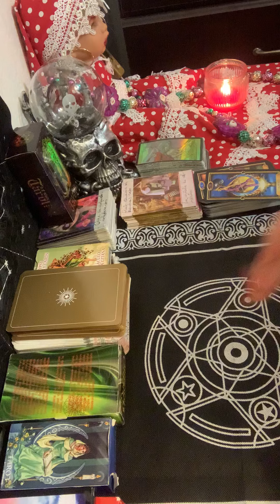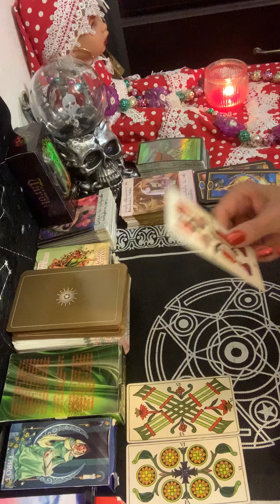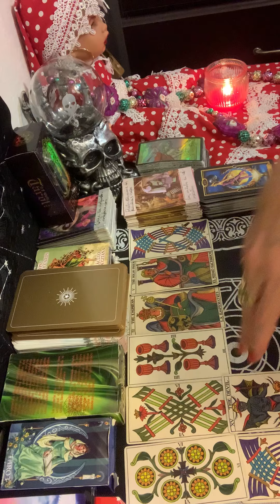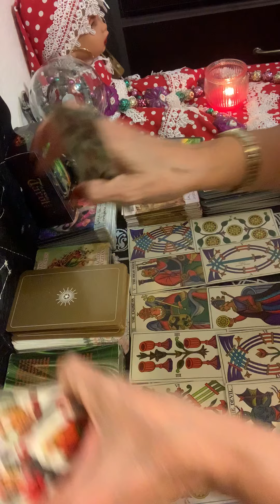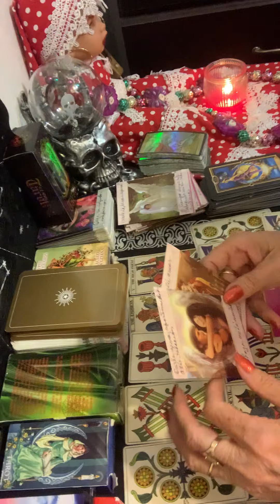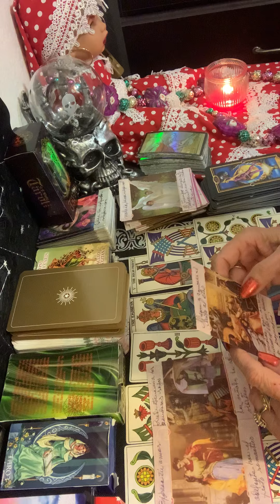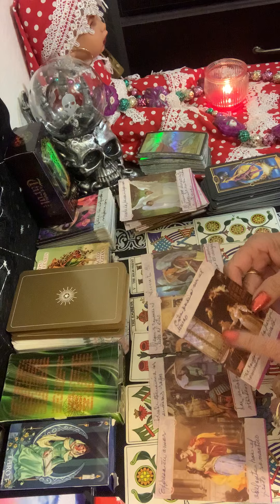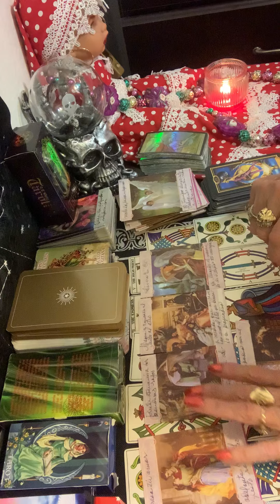Virgo no te preocupes todo se puede solucionar bendiciones